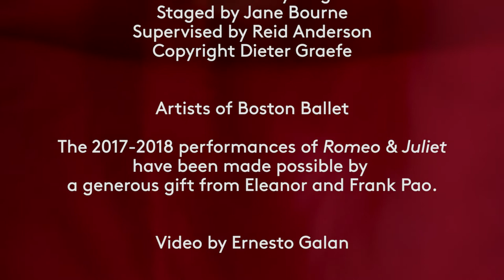INSIDE LOOK | Setting the Stage for Romeo & Juliet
Take a behind-the-scenes look as the Boston Opera House is transformed into fair Verona before the curtain opens on Romeo & Juliet.